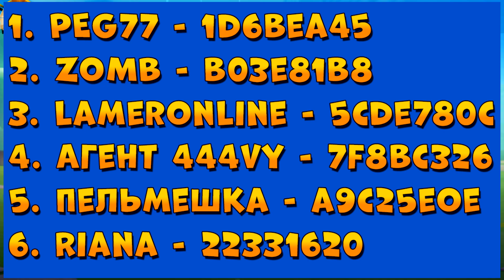РЕЗУЛЬТАТЫ РОЗЫГРЫША НА 6000 ГЕМОВ В ИГРЕ Zooba: Битва животных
Победители розыгрыша, по 1000 гемов каждому:
1. PEG77 - 1d6bea45
2. ZOMB - b03e81b8
3. LamerOnLine - 5cde780c
4. Агент 444vy - 7f8bc326
5. Пельмешка - a9c25eOe
6. Riana - 22331620